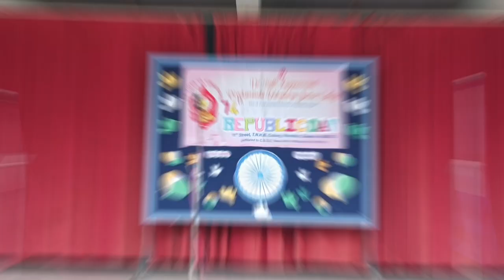English Drama - "Unsung Heroes"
As a part of Republic Day Celebration our class XI students performed an English Drama as a tribute to our great patriots who sacrificed their lives to pave way to the Independence of India.

Let us watch and salute the great heroes!!!